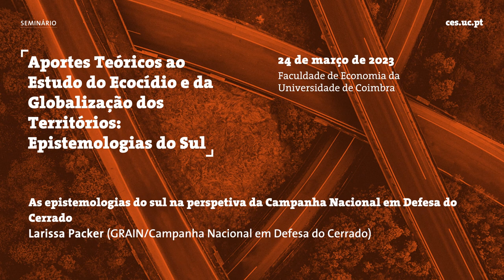As epistemologias do sul na perspetiva da Campanha Nacional em Defesa do Cerrado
As ecologias de saberes e a epistemologia do sul na perspetiva da defesa do Cerrado. Conhecimento adquirido com o trabalho realizado com os povos e comunidades tradicionais e originários.